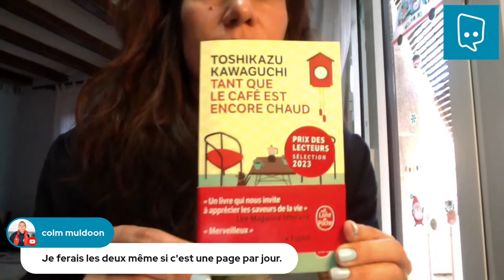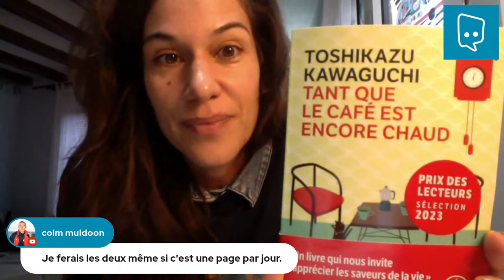Tu aurais fait quoi toi, à ma place ? Listen to my stories and tell me what you would have done!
In this new livestream, Alicia is going to tell you different stories and anecdotes, and talk about various situations she’s found herself in. She’ll also ask you to give her some advice, tell her what you would do or would have done, said, tried, etc., if you were her. So, are you ready to help Alicia with your advice? Are you ready to learn (or review) how to use fixed expressions to express your personal opinion together with the conditional tense? Then don’t miss this livestream!

for our FREE 7-Day Trial! Discover our PREMIUM content and get serious about learning French! You'll start chatting with your French friends, family, and business partners in no time!